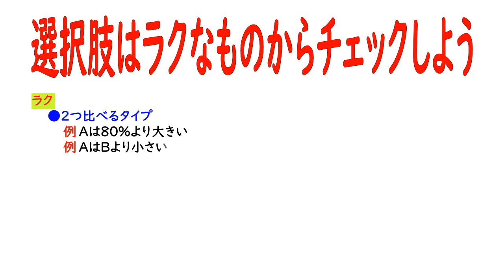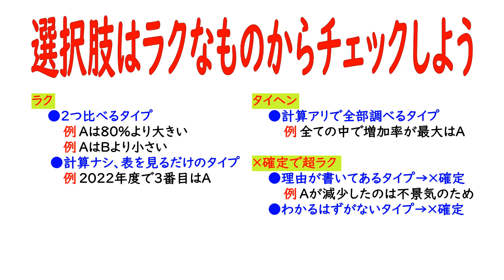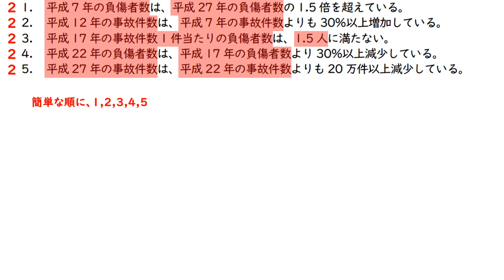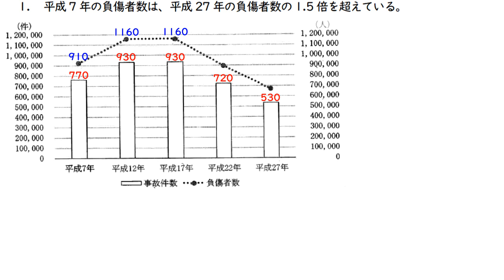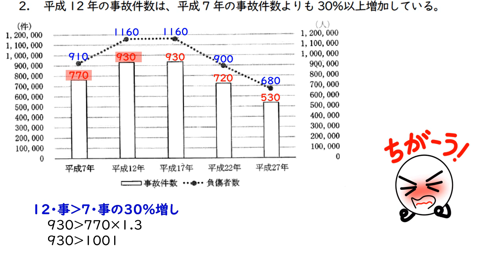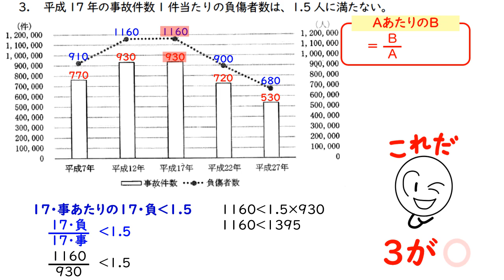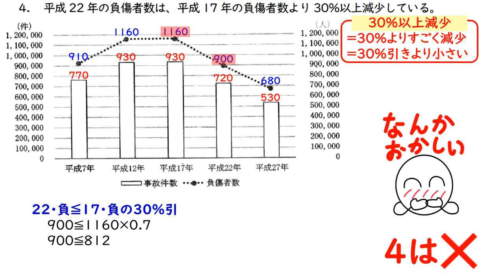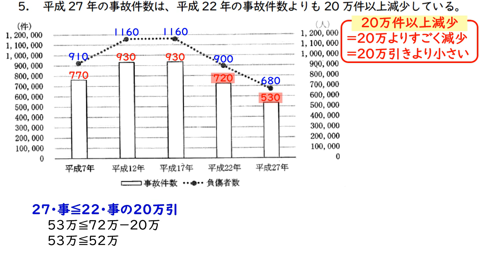2021東京消防Ⅲ類 問22資料解釈【ハヤラク資料解釈】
ハヤくてラクな　2021東京消防Ⅲ類 問22資料解釈　の解説動画
時間短縮のため選択肢は簡単な順に選んで解いています。
実践では正解を見つけたら終わりなので、
動画も正解にたどり着いたら、見るのをやめてＯＫ。

興味を持ってもらえたら、遊びに来てね！